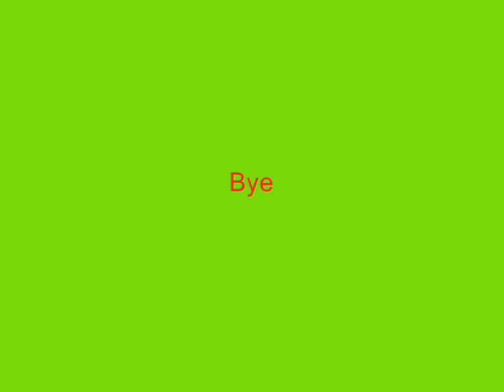Frisbee Video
cool